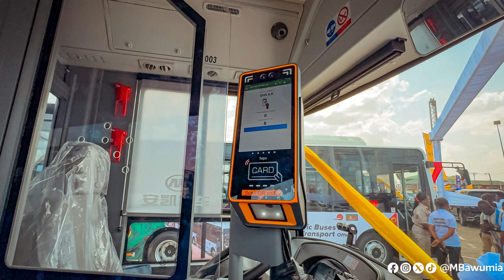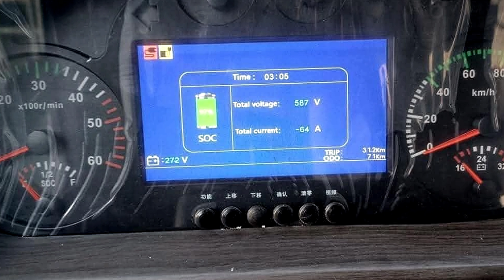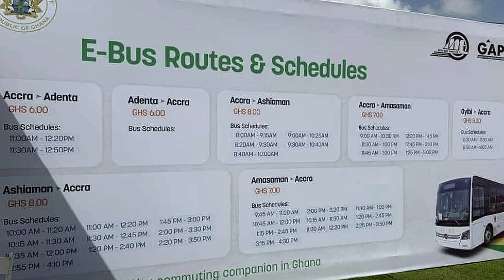Dr. Bawumia Ushers Ghana into a New Era: Electric Buses Revolutionize Public Transport! 🇬🇭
Join us as we explore Ghana's groundbreaking transformation in the public transportation sector! Vice President Dr. Mahamudu Bawumia, alongside key stakeholders, has commissioned the first fleet of electric buses in Accra. This initiative will slash public transport costs by 40-50%, promote eco-friendly travel, and set the stage for a brighter, more sustainable future in Ghana.